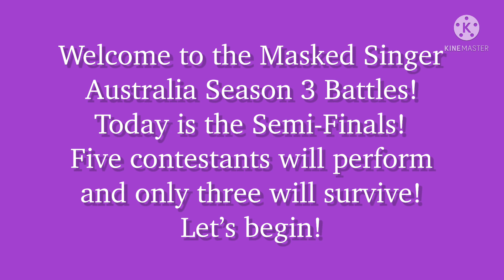Masked Singer Australia Season 3 Battles | Episode 6: Semi-Finals